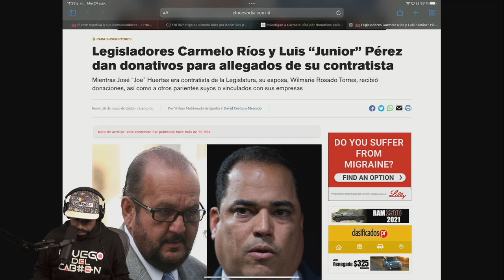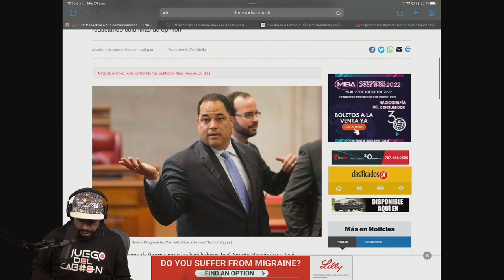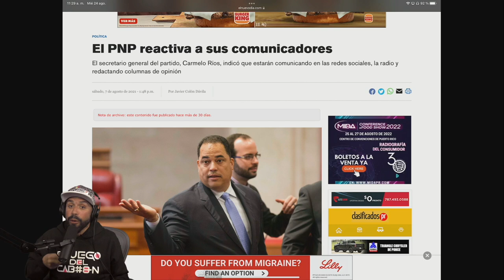“Todo es una mi3rd@, como tù” Molusco descarga contra senador Carmelo Rios